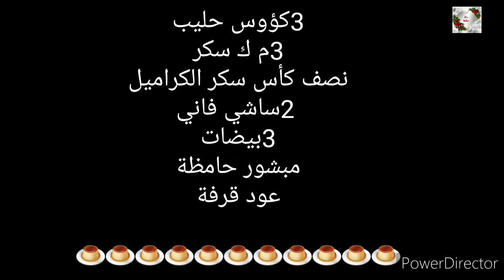Crème caramel sans four🍮🍮🍮hm délice 🍮🍮🍮كريم كراميل سهلة وبدون فرن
في إطار خليك فدارك فرحي الوليدات بكريم كراميل سهلة وبمكونات متوفرة فكل بيت
3كؤوس حليب
3م ك سكر
نصف كأس سكر الكراميل
 2ساشي قناتي
3بيضات
مبشور حامظة
عود قرفة

3 verres de lait
3 c à s de sucre
un demi verre de sucre pour le  caramel
2 s vanille
3 œufs
Zeste de citron
bâton de cannelle